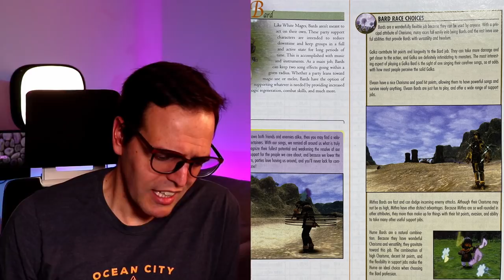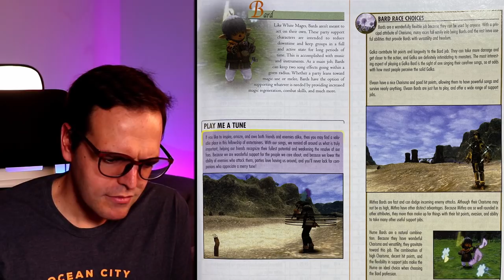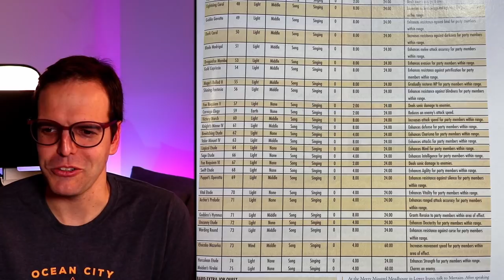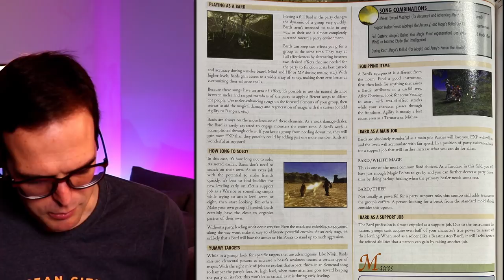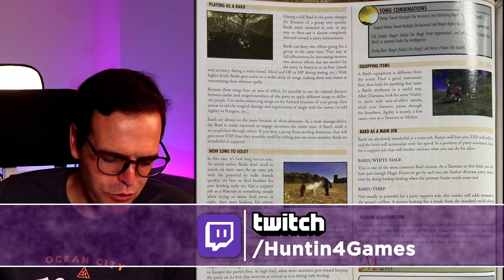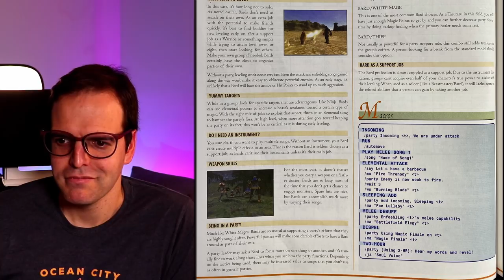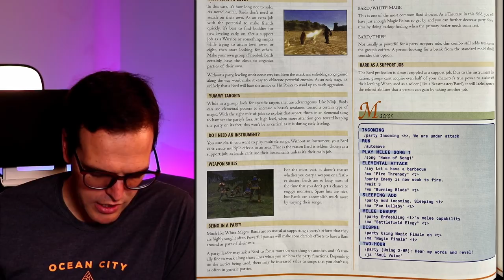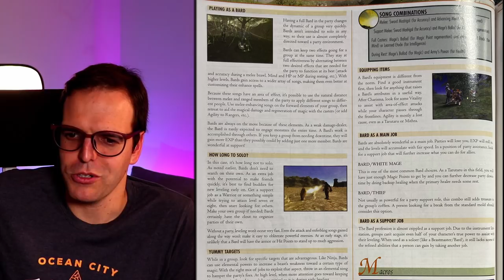FFXI Bard - The Brady Games Guide!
Few game guides are more doomed than that of an MMORPG. Ever changing and evolving, they're often out of date before they're even in the players hands. Unfortunately that wasn't the only issue with the official Brady Games Guide for Final Fantasy XI. so lets take a look at how they handled Bard!

Nostalgic throwbacks, Top Tips, and just random hilarity fumbling my way through Final Fantasy XI, XIV, and a myriad of others. Released every Saturday.

PC Specs: Ryzen 9 3900x
                   16GB 3200mhz RAM

Game Footage: Final Fantasy XI
Developers: Square Enix
Platform: PC

Language and content of this video may be considered offensive to younger parties.

This means that if you make a purchase using an affiliate link here, I might make a small commission from your purchase, but this DOES NOT impact your price at all.

*Huntin4Games on Youtube is a participant in the Amazon Services LLC Associates Program, an affiliate advertising program designed to provide a means for sites to earn advertising fees by advertising and linking to Amazon.com.